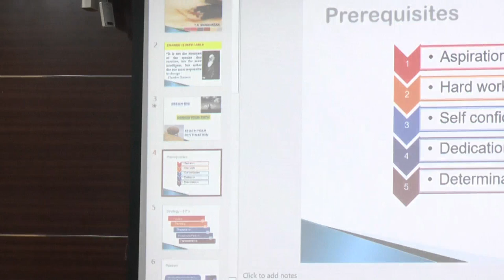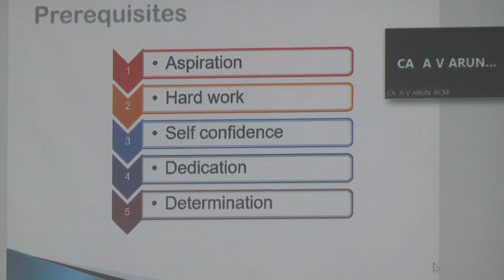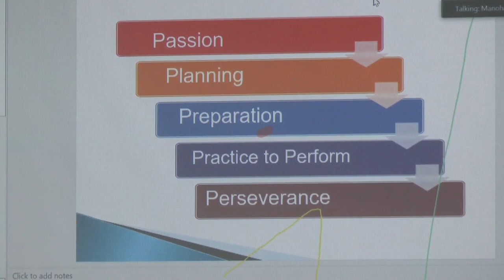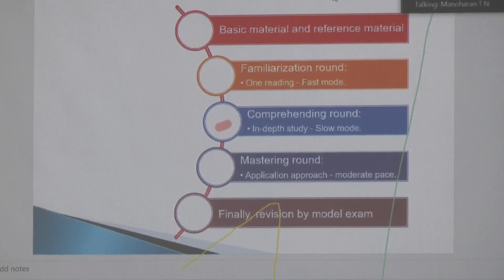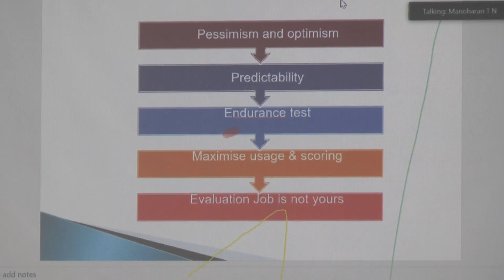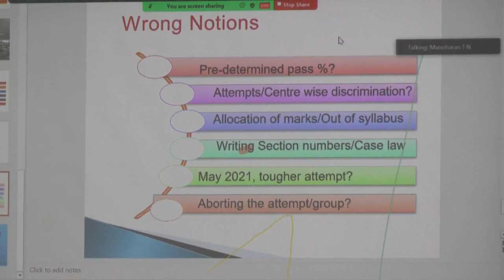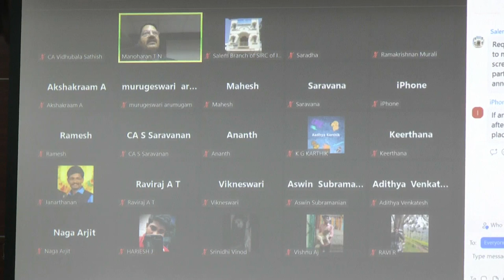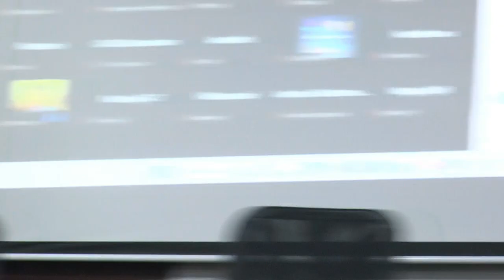Motivational Session by "Padma Shri" T N Manoharan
Motivational session hosted by Salem branch along with all branches in Tamil Nadu and Pondicherry on 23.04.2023 by "Padma Shri" TN Manoharan our Past President of ICAI .